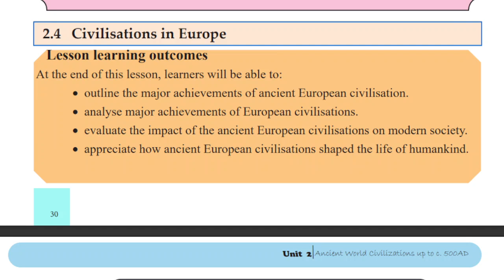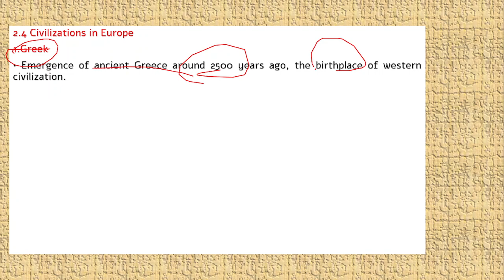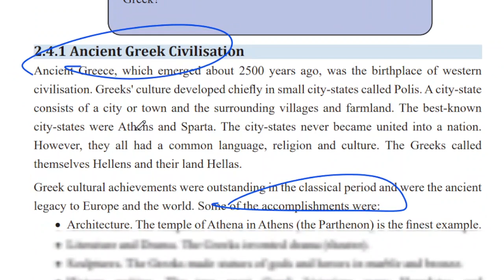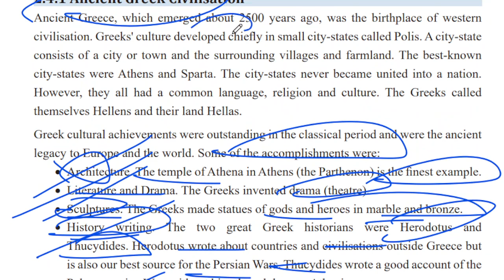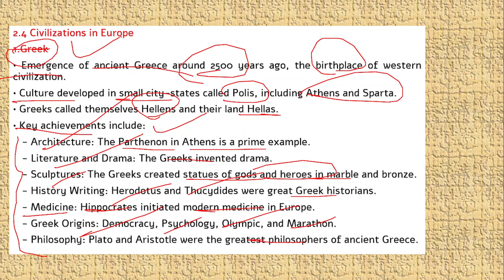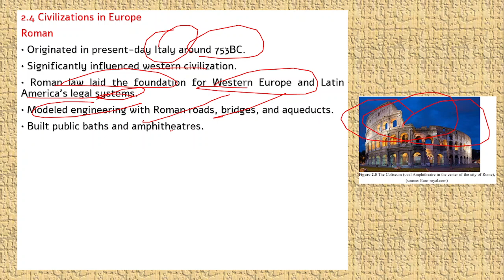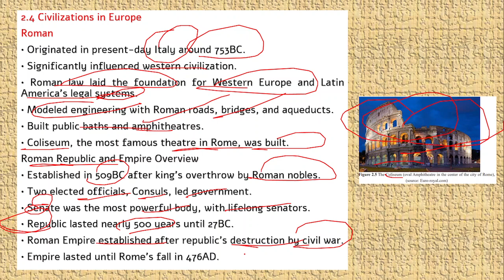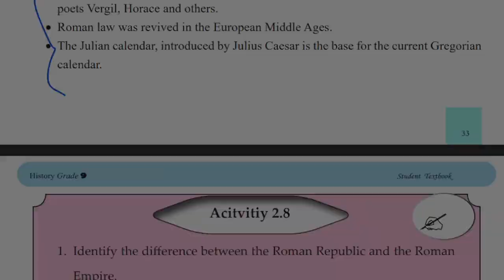2.4 Civilizations in Europe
1.Greek
• Emergence of ancient Greece around 2500 years ago, the birthplace of western civilization.
• Culture developed in small city-states called Polis, including Athens and Sparta.
• Greeks called themselves Hellens and their land Hellas.
• Key achievements include:
   - Architecture: The Parthenon in Athens is a prime example.
   - Literature and Drama: The Greeks invented drama.
   - Sculptures: The Greeks created statues of gods and heroes in marble and bronze.
   - History Writing: Herodotus and Thucydides were great Greek historians.
   - Medicine: Hippocrates initiated modern medicine in Europe.
   - Greek Origins: Democracy, Psychology, Olympic, and Marathon.
   - Philosophy: Plato and Aristotle were the greatest philosophers of ancient Greece.

Roman
• Originated in present-day Italy around 753BC.
• Significantly influenced western civilization.
• Roman law laid the foundation for Western Europe and Latin America's legal systems.
• Modeled engineering with Roman roads, bridges, and aqueducts.
• Built public baths and amphitheatres.
• Coliseum, the most famous theatre in Rome, was built.
Roman Republic and Empire Overview
• Established in 509BC after king's overthrow by Roman nobles.
• Two elected officials, Consuls, led government.
• Senate was the most powerful body, with lifelong senators.
• Republic lasted nearly 500 years until 27BC.
• Roman Empire established after republic's destruction by civil war.
• Empire lasted until Rome's fall in 476AD.

Rome's Expansion and Legacy
• Rome expanded beyond Italy through aggressive wars, with the Punic wars (264-146) against Carthage being the bloodiest.
• The Roman Republic was a democratic society, while the Roman Empire was run by one man.
• The Roman Republic was in constant war, while the Roman Empire's first 200 years were relatively peaceful.
• Rome left a significant legacy in culture and institutions, including the Latin Language, Latin literature, Roman law, and the Julian calendar, which is the basis for the current Gregorian calendar.